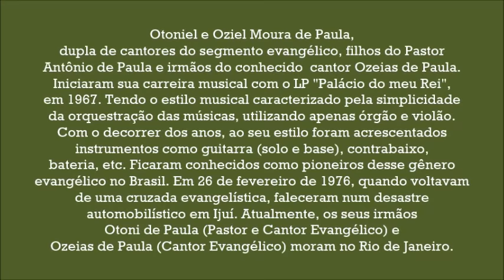Grandes Louvores de Otoniel e Oziel.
OS LOUVORES MAIS OUVIDOS DE OTONIEL E OZIEL.

Lista das Músicas:
Casa de Jairo
Desejo Missionário
Festa no Céu
Que Bonito É
Palácio do Meu Rei
Oásis do Amor
Grão de Areia
Mulher Samaritana
Refúgio Ideal
Nas Ondas do Mar
Profecias
Sua Felicidade
Ele Cuida de Mim
Vem Pecador
Igreja Triunfante

Otoniel e Oziel Moura de Paula, dupla de cantores
do segmento evangélico, filhos do Pastor Antônio de Paula e
irmãos do conhecido cantor Ozéias de Paula. Iniciaram sua
carreira musical com o LP "Palácio do meu Rei", em 1967.
Tendo o estilo musical caracterizado pela simplicidade da orquestração
das músicas, utilizando apenas órgão e violão. Com o decorrer dos anos,
ao seu estilo foram acrescentados instrumentos como
guitarra (solo e base), contrabaixo, bateria, etc.
Ficaram conhecidos como pioneiros desse gênero evangélico no Brasil.
Em 26 de fevereiro de 1976, quando voltavam de uma cruzada evangelística,
faleceram num desastre automobilístico em Ijuí.
Atualmente, os seus irmãos Otoni de Paula (Pastor e Cantor Evangélico)
e Ozéias de Paula (Cantor Evangélico) moram no Rio de Janeiro.
fonte:wikipedia

"Bom é louvar ao SENHOR, e cantar louvores ao teu nome, ó Altíssimo;"  Salmos 92:1

Este canal não é monetizado e não tem fins lucrativos.
Os intervalos comerciais durante o vídeo são de responsabilidade do Youtube.
Receita de anúncios paga ao detentor dos direitos autorais.
Os vídeos aqui publicados tem a intenção de levar a palavra de Deus através dos louvores.
Louvores que marcaram época e até hoje falam aos nossos corações.
Também, é uma homenagem aos cantores que através do seu talento
levam a mensagem da palavra de Deus para a salvação das almas em Jesus Cristo.